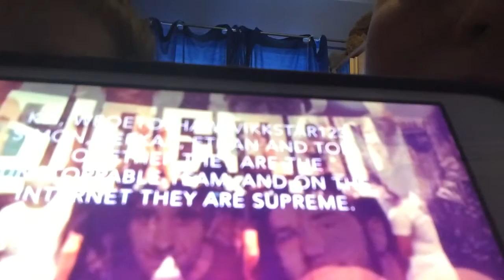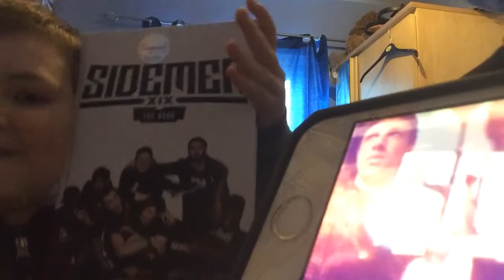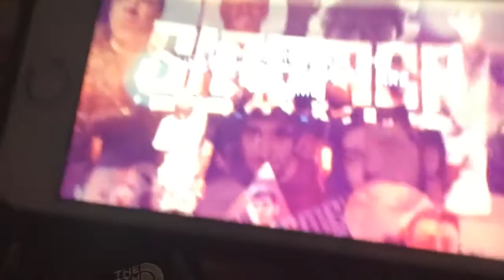Sidemen song reaction